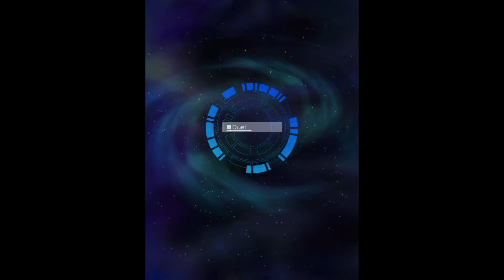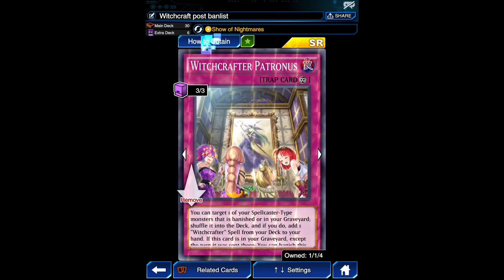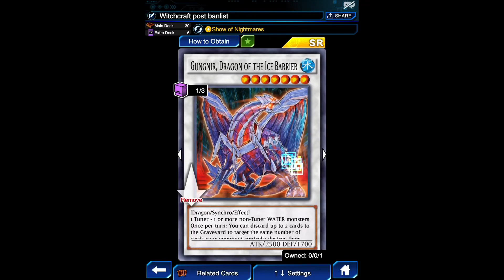Yugioh Duel Links - Witchcrafter LS Post Banlist Ranked Duel (KoG Rank)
Share to your Duelist Friends